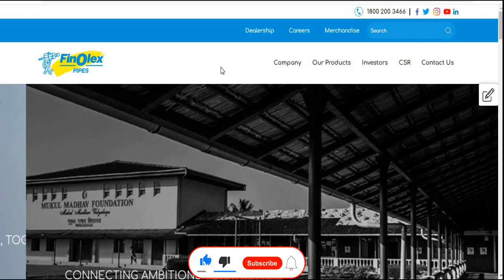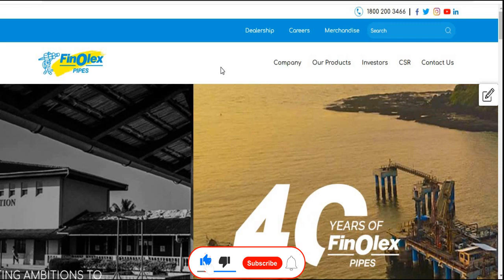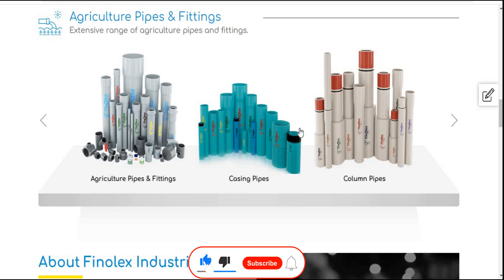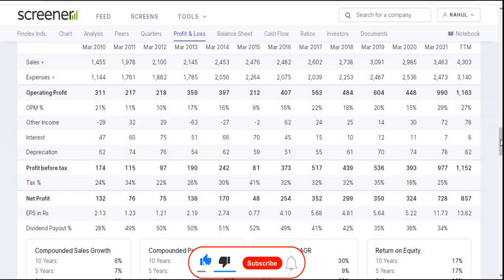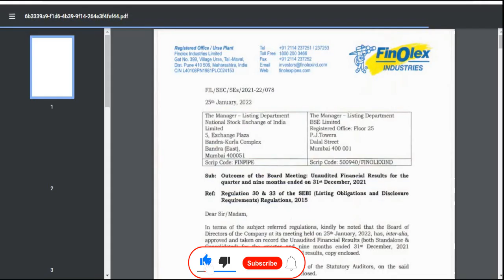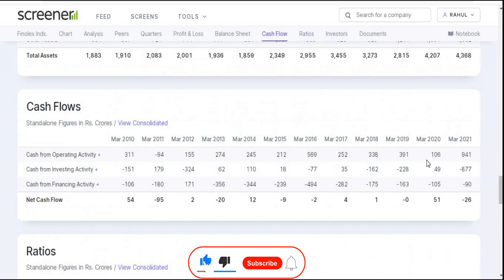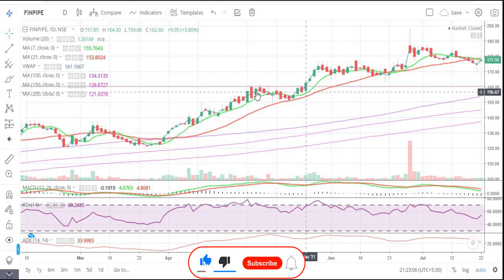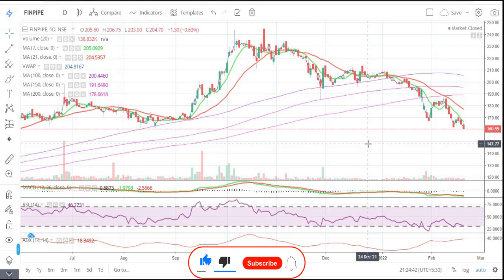Finolex Industries Ltd || Latest Target || Finpipe || Short Term || Finpipe Analysis || Multibaggar